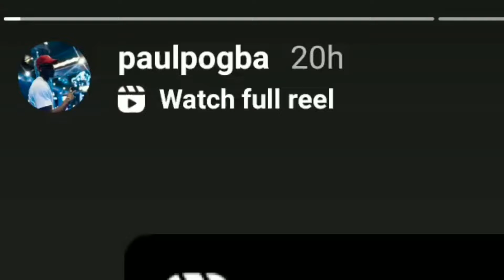ഇതിനോട് "No" പറയാൻ സമയമായി !!!